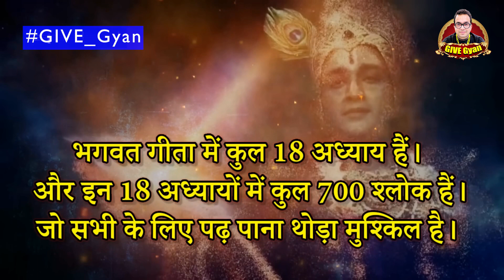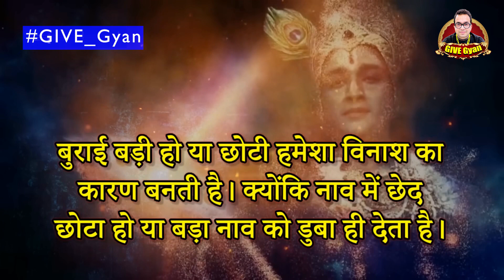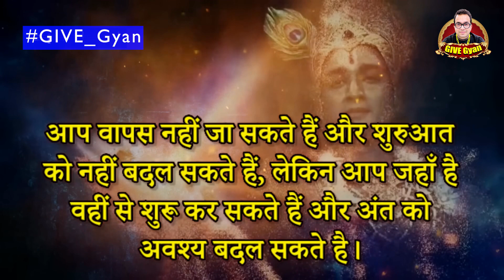हर परेशानी में काम आएगा ये वीडियो | संपूर्ण गीता | Krishna Speech | Bhagavad Gita in Hindi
Title: हर परेशानी में काम आएगा ये वीडियो | संपूर्ण गीता | Krishna Speech | Bhagavad Gita in Hindi

!! Hare Krishna !! Shri Bhagavad Gita Gyaan is the secret super knowledge and motivation given by Lord Shri Krishna to Arjun during Mahabharat War between Pandavs and Kouravs, This Bhagwat Geeta Saar it contails all Adhyaay (Chapters) from 01 to18 and 700 Shlokas (Verses). The knowledge and inspiration which we can take from that chapter. Lord Krishna was first and last motivational speaker in the history of this earth.

About us :
GIVE Gyan is a pure motivational & spiritual channel, where i uploaded best inspirational & spiritual content.

नमस्कार दर्शकों,
हमारे शास्त्र हमारे इस संसार के ज्ञान का सार हैं और यह सभी ज्ञानों में राजा के सामान है, हमारे शास्त्र में कई छुपे हुए रहस्य, दिव्य ज्ञान और बहुत सी अद्भुत बातें हैं, हमारा उद्देश्य सनातन धर्म की इन्ही बातों को बढ़ावा देना व समाज में धर्म के प्रति जिज्ञासा में वृद्धि है। इन दृष्टांत के अंतर्गत कुछ भी काल्पनिक या मिथ्या नहीं है। हमारा उद्देश्य किसी भी व्यक्ति या समाज की भावना और आस्था को आहत करना कदापि नहीं है और अगर इसके बाबजूद भी किसी को हमारी बातों से किसी भी प्रकार की दिक्कत है तो मै अपने ह्रदय से छमा प्रार्थी हूँ ।
धन्यवाद।

Hello viewers,
Our scriptures are the essence of our knowledge of this world and it is like a king in all knowledge, our scriptures have many hidden secrets, divine knowledge and many wonderful things, our aim is to promote these things of Sanatan Dharma and spread it in the society. There is an increase in curiosity towards religion. There is nothing imaginary or false within these illustrations. Our aim is never to hurt the feelings and faith of any person or society, and if in spite of this anyone has any kind of problem with our words, then I apologize from my heart.

Bhagwat Geeta's Best Quotes
हर परेशानी में राह दिखायेगा ये वीडियो
श्रीमद भगवत गीता सार
Sampoorna Bhagavad Gita
108 Bhagwat Geeta's Best Quotes
krishna motivational speech
Bhagavad Gita
सम्पूर्ण श्रीमद्भगवद्गीता
ampurna Shrimad Bhagwat Geeta